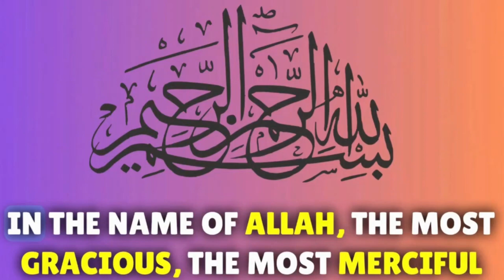Subhasree Ganguly Luxurious Lifestyle, Net Worth, Income, House, Cars, Family & Biography | ARYTeams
Subhasree Ganguly Luxurious Lifestyle, Net Worth, Income, House, Cars, Affairs, Family & Biography | ARYTeams
Subhasree Ganguly Luxurious Lifestyle, Net Worth, Income, House, Cars, Affairs, Family & Biography
aryteams